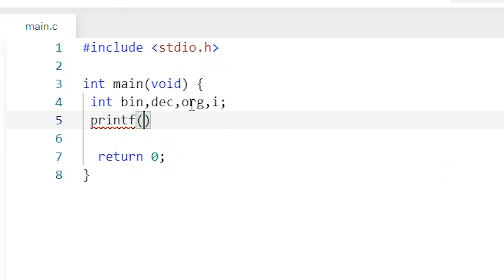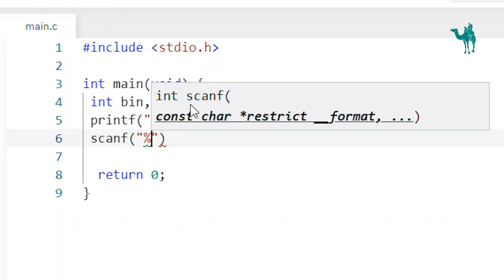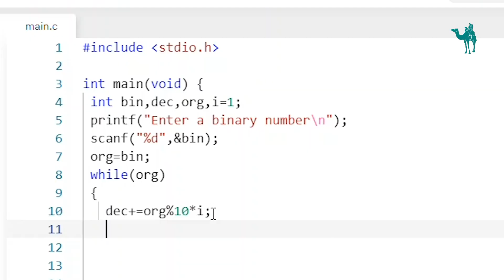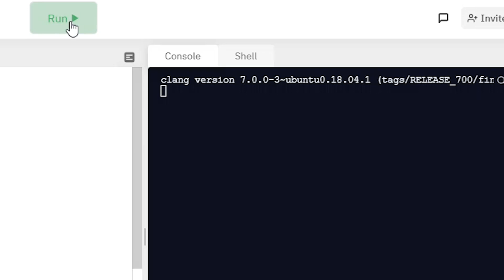C Programming (Binary) - Lesson 17 (Q1) - (Judy Wessam)